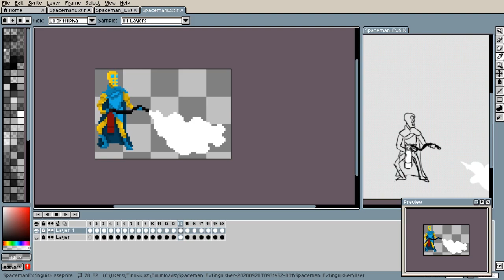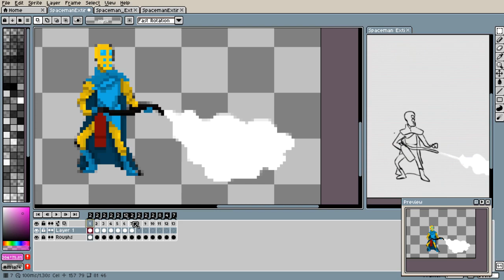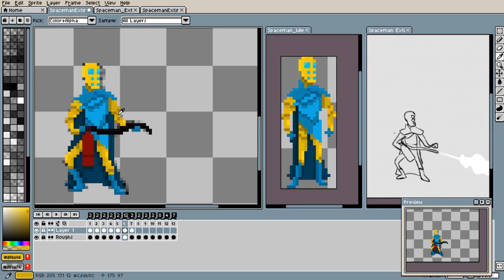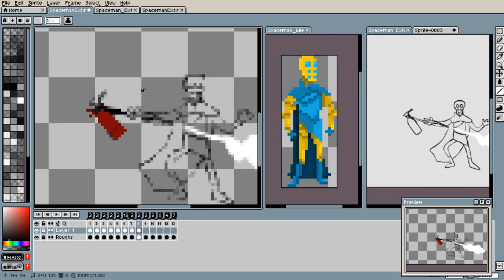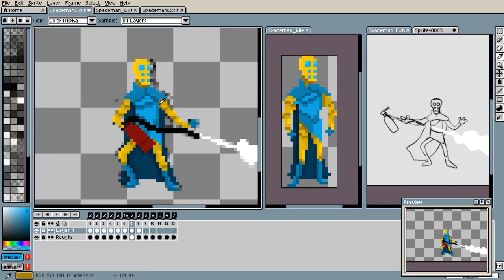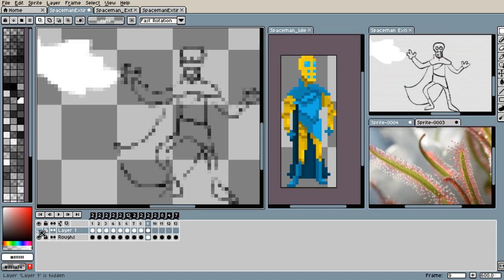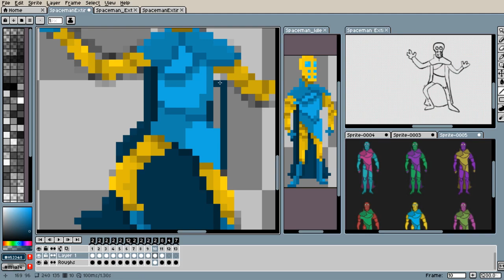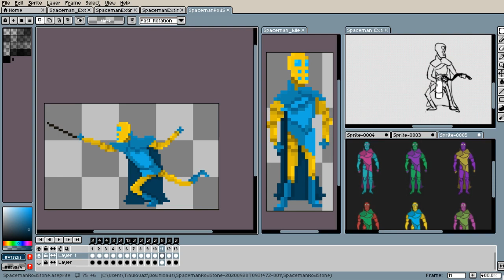Theropods Game Dev Stream 07/10/20